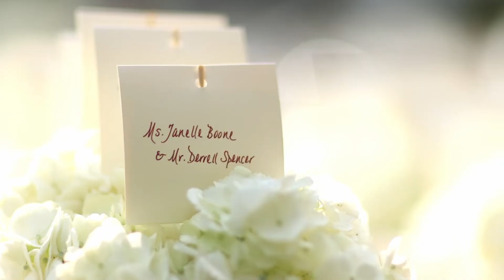Elegant Martha's Vineyard Wedding // Alyssa and Greg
As beautiful and magical as Martha's Vineyard truly is, when you see the way Alyssa and Greg look at one another, it's hard to compare. Alyssa grew up vacationing on the Vineyard so it was a special place for her to share with Gregg and his family. Her parent's home on the island provided an intimate, beautiful location for their reception.

Location: Martha's Vineyard, MA
Ceremony Venue: The Whaling Church in Edgartown
Reception Venue: Private Home
Design + Planning: With Grace Events
Photographer: @LucyCuneo
Florals: Flowers on the Vineyard